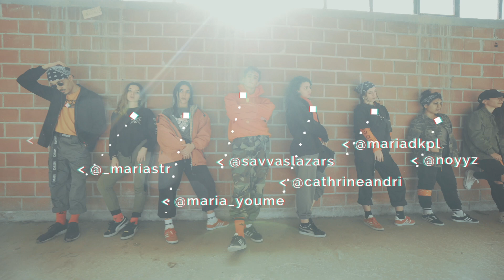Savvas Lazars | Ric Flair Drip Offset & Metro Boomin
Choreography: Savvas Lazars (@savvaslazars)
Dancers: @serenity.anastasiadou
Film/Edit: Konstantinos Vandoros Videography (@kostasvandoros)
Special Thanks: Pro dancers studio